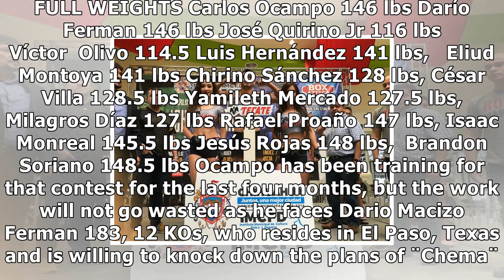Photos: carlos ocampo vs. dario ferman - official weights